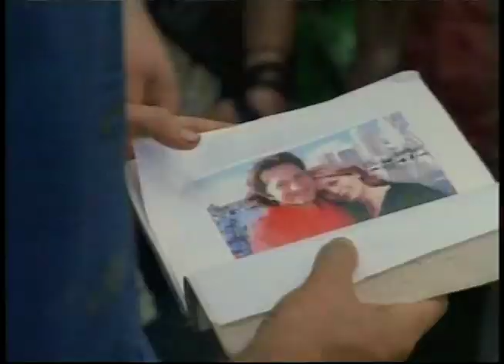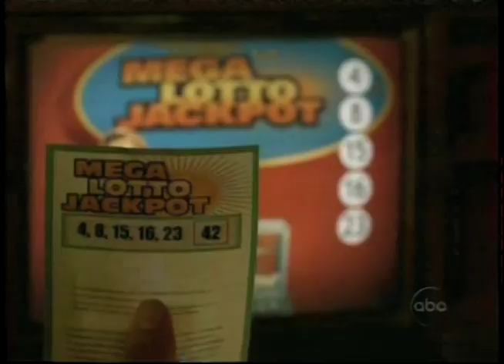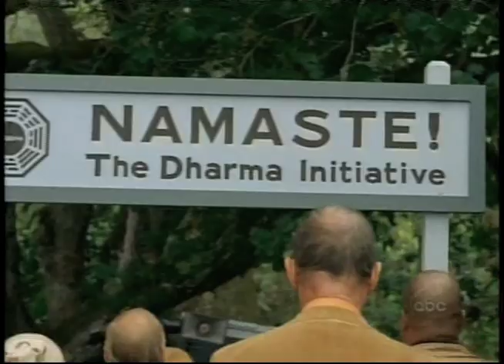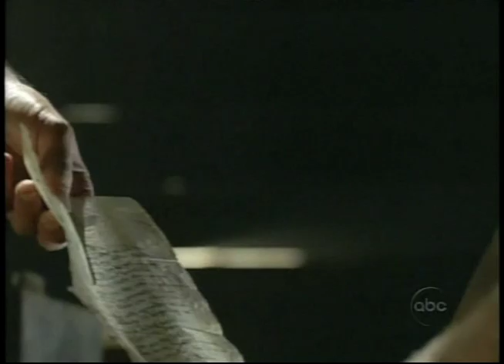LOST Recap Show - "The Answers" Pt. 4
This is the LOST clip show "The Answers" that aired before the finale of season 3.